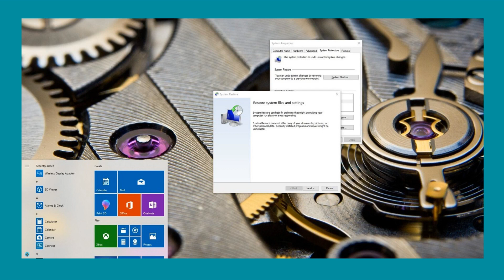How Can You Remove Junk Files From Window 10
When you continuously use your PC, then your PC automatically generates many junk files which slow down the speed and performance of your computer system. So, in this blog you will learn how to remove junk files from your PC.